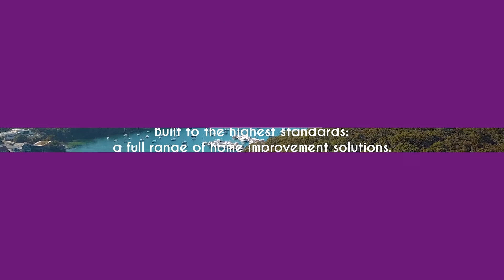Harbour Street, Balgowlah Project - Get Decked Out: Carpentry & Building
Built to the highest standards: a full range of home improvement solutions.